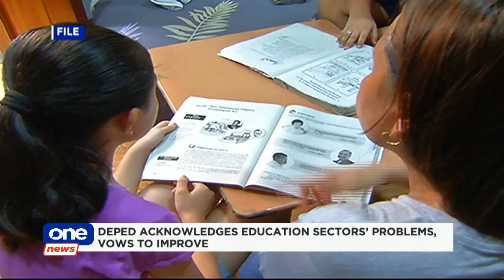ONE NEWS NOW | October 3, 2020 5:30PM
• COVID19 cases in PH approach 320,000
• Navy delivers 58,000 PPEs to Iloilo, Bacolod
• Gov't urged to reassess opening of classes